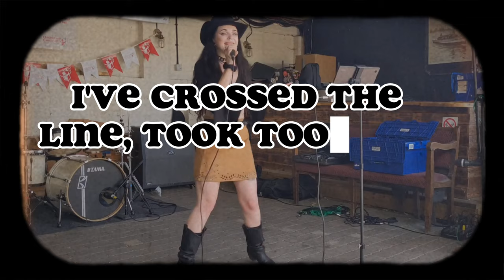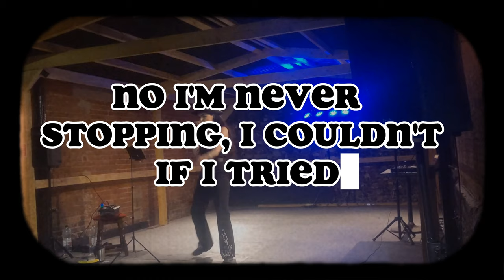Full Throttle (Lyric Video) - Lauren Jennifer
Here is the lyric video for my debut single Full Throttle which you can listen to on all streaming platforms right freakin' NOW!!

It feels crazy to say that i have a song out there. This song is personal & so much hard work went into creating it. I truly hope you love it as much as I loved writing and singing it for you!

Much love, LJ